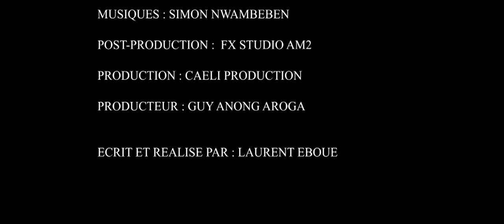EPISODE 12 MARIAGE AVORTE